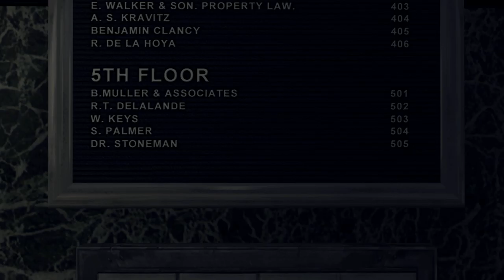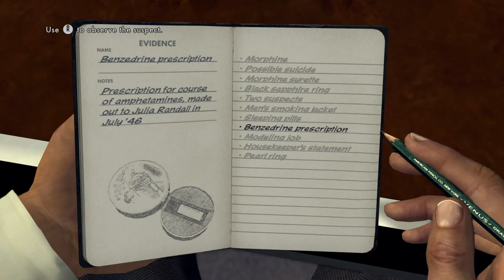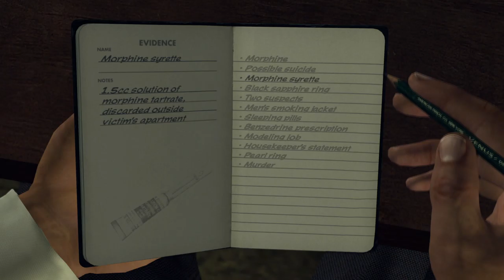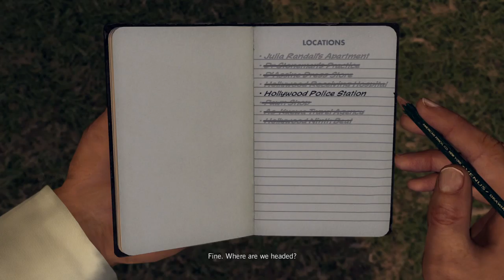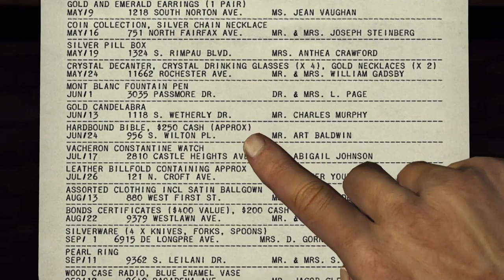L.A. Noire Remastered 100% Walkthrough Part 30: The Naked City 2